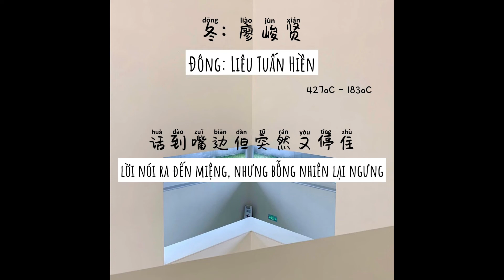[Vietsub+Pinyin] Đông - Liêu Tuấn Hiền (冬 - 廖峻贤)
Photo from Weibo: @_加温吗_

冬: 廖峻贤
作词 : 廖峻贤
作曲 : 廖峻贤
编曲 : yungchil
混音：morelearn27/hydra mix
和声morelearn27

hook：
把这个冬天给你当礼物
所以你现在心有多少度
能不能在向我走个几步
想问你 记得吗

V1
有我在就不会变冷
你需要多久我都一定会愿意等
我没有假话没你想的那么复杂
他们说在爱情里人真的会慢慢变蠢
但有你在吧 我每天都很快乐
所以我再傻 不会把你丢在这
像冬天太冷到夏天有点太热
虽然有插曲但有你我很快乐
wu 那瞬间想把时间都凝固
wu 话到嘴边但突然又停住

Hook：
想问你 记得吗

V2
我迫不及待想要拨通你的电话去告诉你时间长了对你的思念在变大
想白天陪你逛街晚上和你缠绵保证对你全心全意永远永远不会变差
我想说的还很多
但我最想对你说
带你整个世界跑
带你出门吃火锅
你快明白我的好
别让剧情这样拖了
趁着冬天来得早
把该说的都给说了